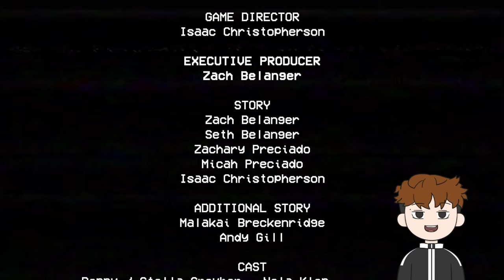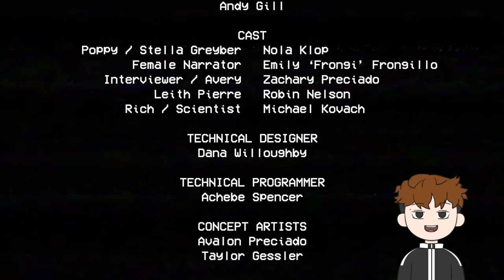youtube video #-9P08VAw-r0